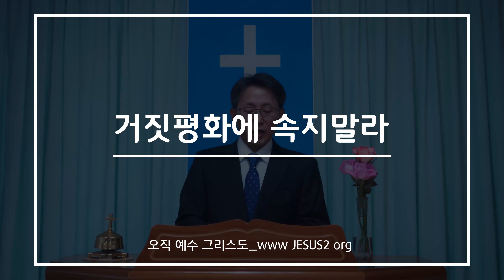[주일설교] 거짓평화에 속지 말라 / 칼 기근 전염병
- 오직 삼위일체 하나님만 신앙합니다
- 오직 예수 그리스도만 구원의 이름으로 고백합니다
- 오직 성경만을 정경으로 믿습니다
- 인물우상화, 시한부종말론을 철저히 배격합니다
연락처 | 경기 부천시 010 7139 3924 | 부산 사하구 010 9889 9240
여호와 새일교회의 공식 사이트는 " 공식 유튜브 채널은 "여호와 새일교회_www JESUS2 org"입니다.